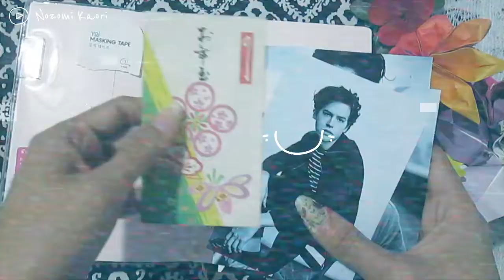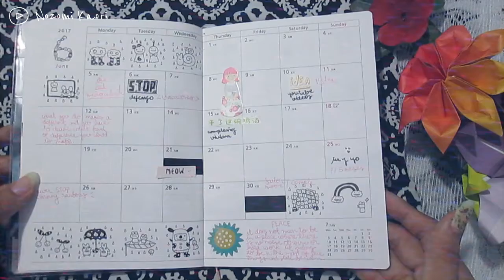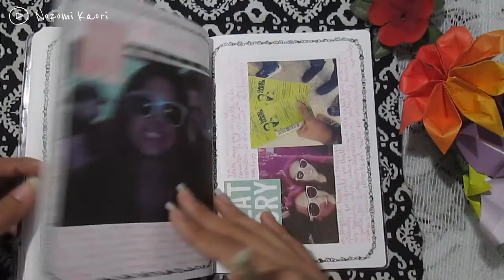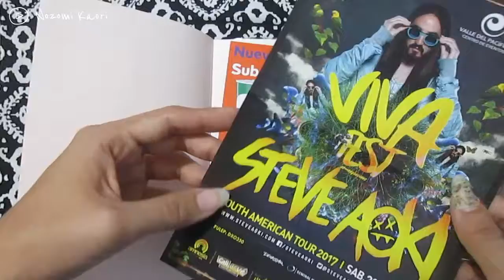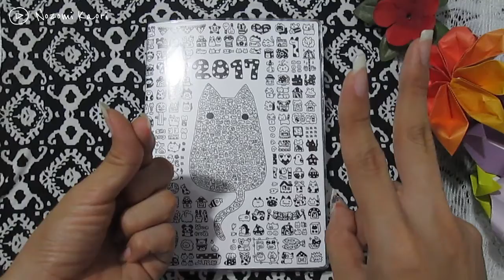Diary 2017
Kiero compartirles este mini-libro donde documenté todos mis pensamientos, organizaciones día a día y retratos fotográficos de los momentos más relevantes y únicos ke viví.
Espero les sirva de utilidad para sus diarios, Jejejeje...

Title: Psalms by Miguel Johnson - Composer